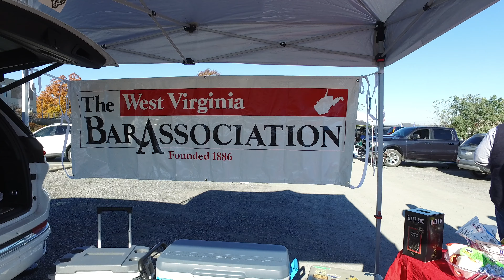Poke Report crew gets the WVU tailgate experience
Our crew went to Morgantown for the game and got a chance to experience the tailgate scene. They came away impressed.